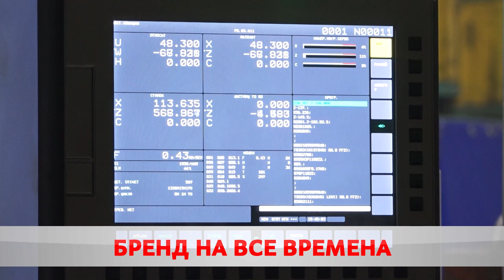Элита национального машиностроения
Холдинг «Бобруйскагромаш» отметил 10-летний юбилей.